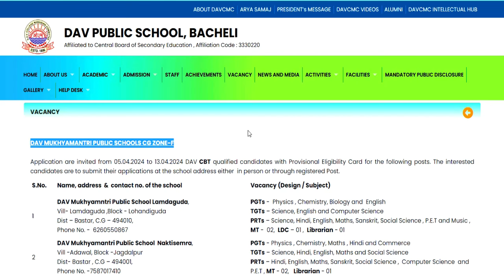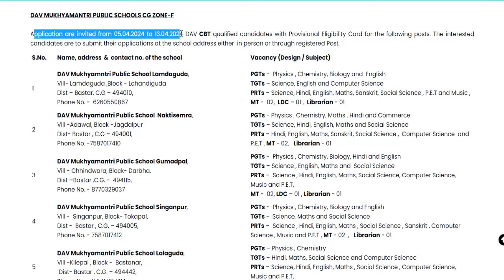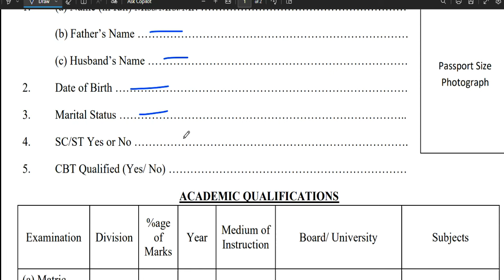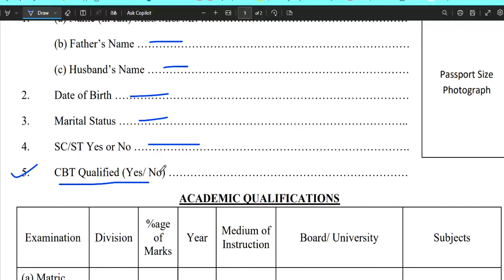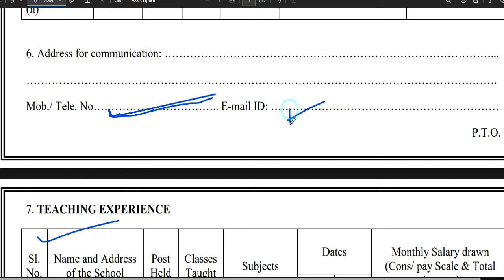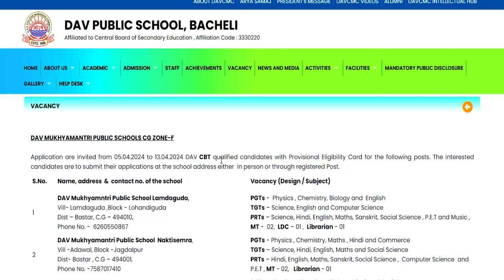12 मुख्यमंत्री D.A.V पब्लिक स्कूल VACANCY OUT🔥💥फीस नहीं ALL STATE ALLOWED | Permanent post vacancy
12 मुख्यमंत्री D.A.V पब्लिक स्कूल VACANCY OUT🔥💥फीस नहीं  ALL STATE ALLOWED | MUKHYAMANTRI DAV SCHOOL12 मुख्यमंत्री D.A.V पब्लिक स्कूल VACANCY OUT | no fee | ALL STATE ALLOWED | MUKHYAMANTRI DAV SCHOOL